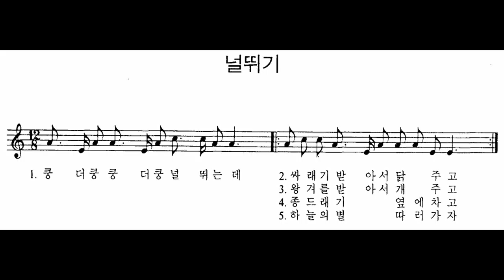[민요] 널뛰기 반주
충청북도지방에 전래하는 전래동요로 널을 뛸 때 불렀다고 한다.

싸래기 : 부스러진 쌀알
왕겨 : 벼, 보리, 조, 수수 등의 곡식을 찧을 때에 생기는 부산물
종드래기 : 종다래끼의 사투리, 다래끼보다 작은 바구니
다래끼 : 입구가 좁고 바닥이 넓은 짚으로 만든 바구니